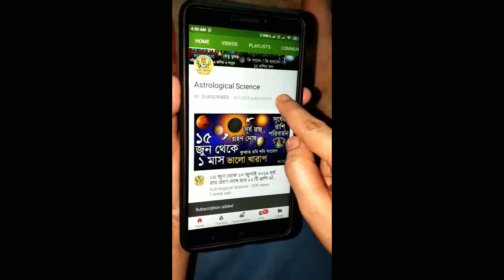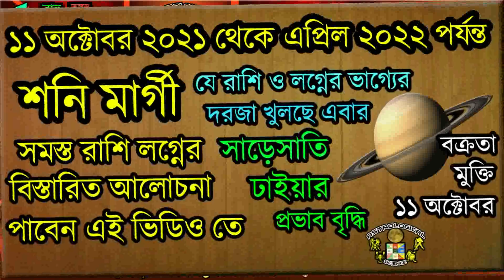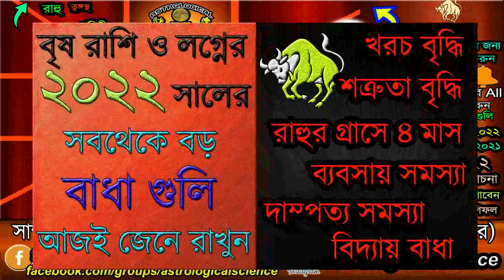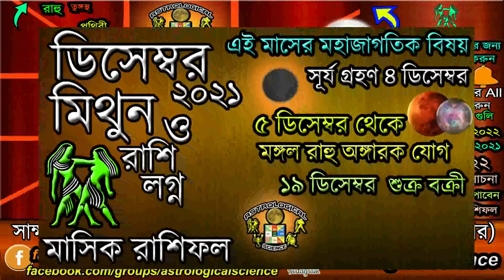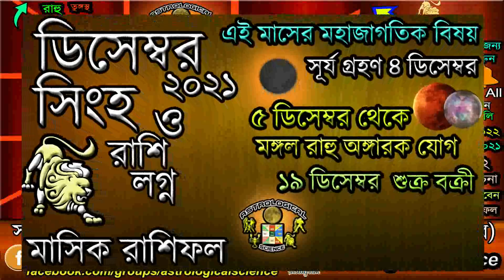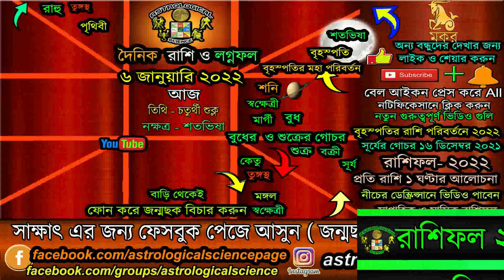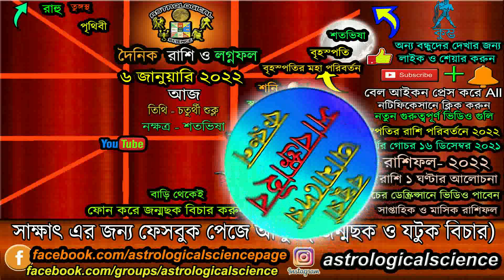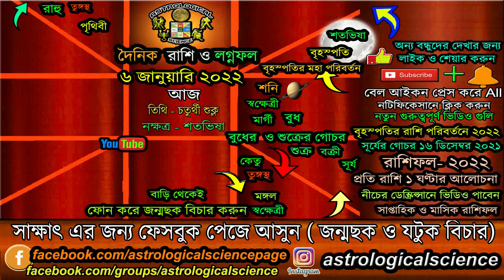আজ ৭ জানুয়ারি ২০২২ বৃহস্পতির নক্ষত্র ও চন্দ্র গুরু যোগ রাশিচক্রে কি প্রভাব পড়বে ?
আজ ৭ জানুয়ারি ২০২২ শুক্রবার বৃহস্পতির নক্ষত্র ও চন্দ্র গুরু যোগ সারাদিন রাশিচক্রে কি প্রভাব পড়বে, Astrological Science, আজকের রাশিফল ৭ জানুয়ারি ২০২২,দৈনিক রাশিফল ৭ জানুয়ারি ২০২২,আজকের বাংলা রাশিফল 7 January 2022, Rashifal Today's 7 January 2022 Friday, Ajker Rashifal 7 January 2022, নিচের লিঙ্কে দেওয়া ভিডিও গুলি অবশ্যই দেখুন ***

✪⚡ ২০২২ ⚡রাশিফল✪